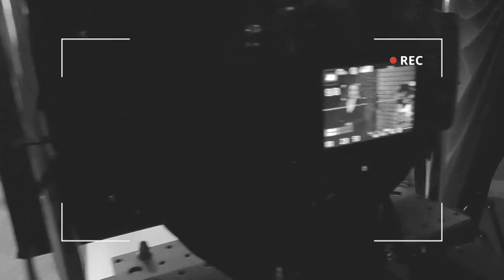2023 03 16 АНОНС НА БАРСЕ